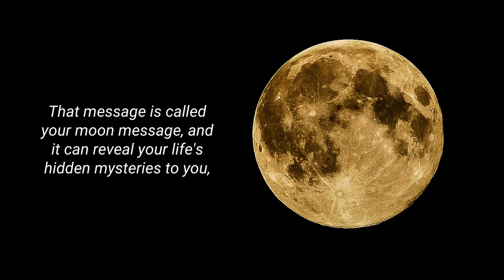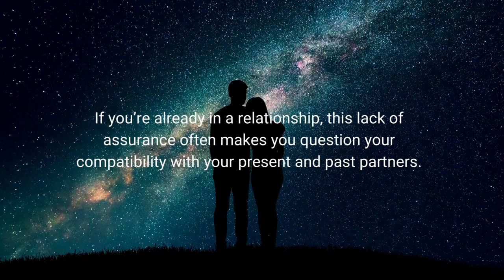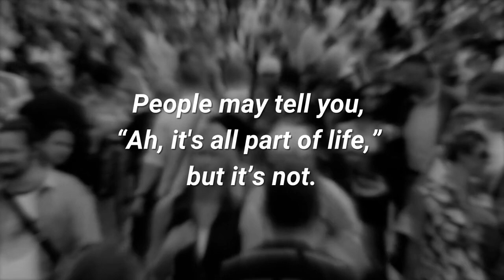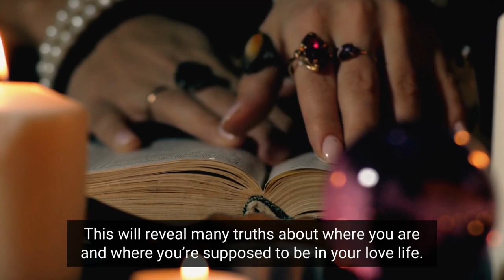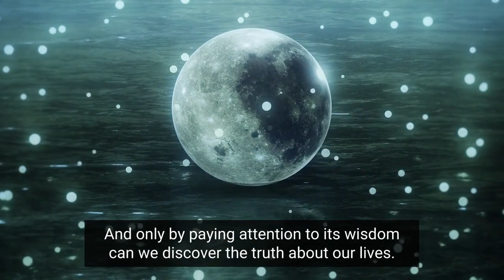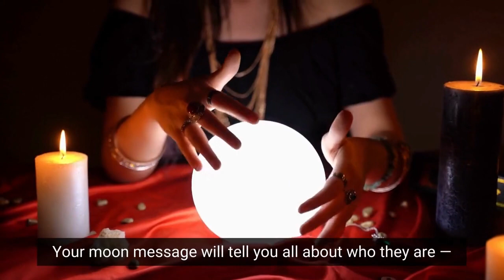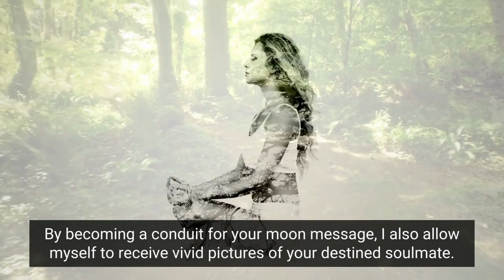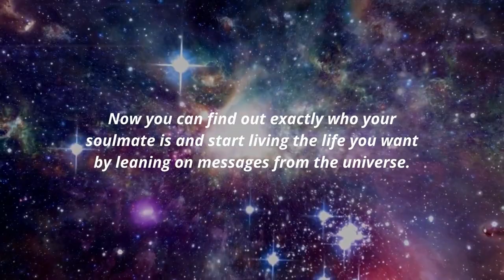How To Find Your True Soulmate: Moon Mate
Your Moon Message will tell you exactly the person you should
be with forever based on your own deepest insights through your natal birth chart through this powerful reading and sketch.